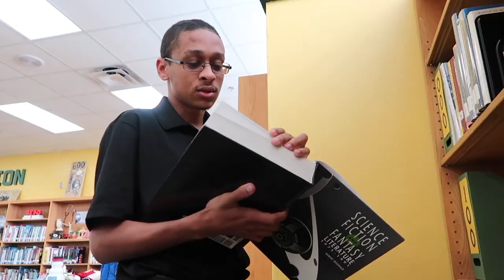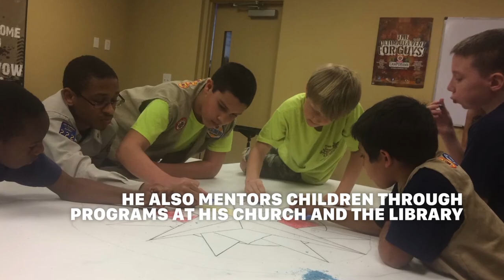VCS Student Success Stories: Nathan Schwartz, DeLand High School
DeLand High School senior Nathan Schwartz is the epitome of a student success story. Find out how rigorous classes are preparing him for life in college and ways he helps the community outside the classroom!